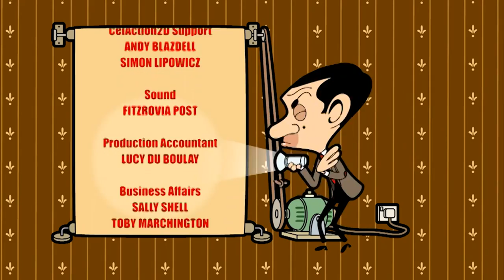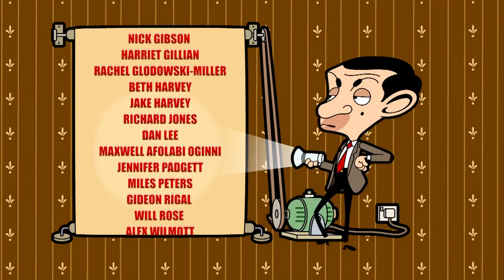HOTEL Bean | (Mr Bean Cartoon) | Mr Bean Full Episodes | Mr Bean Comedy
Mr. Bean has some unexpected guests who think he runs a hotel!